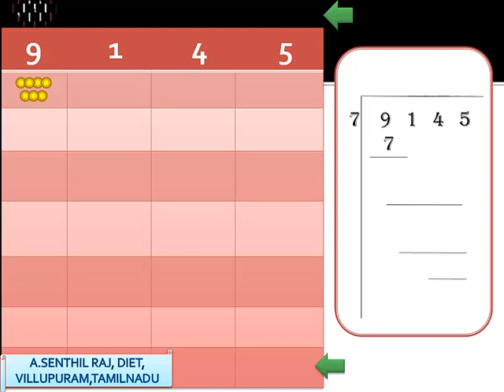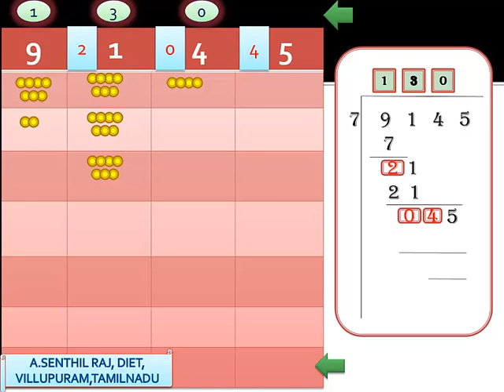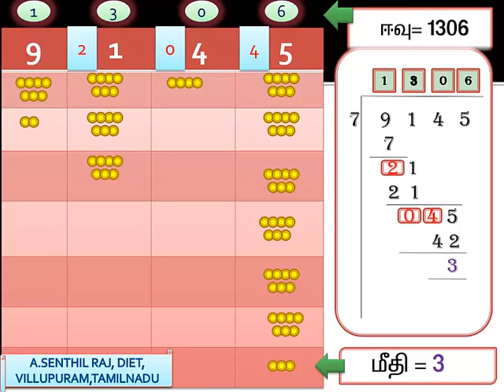division without multiplication table-part2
primary division problem, forth standard division, concrete method division to abstract method , simple to complex division,